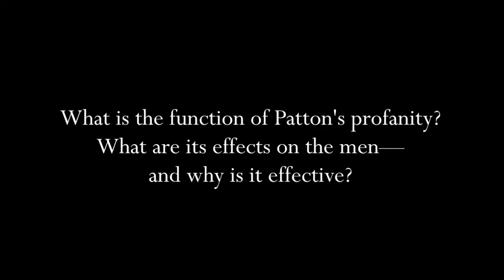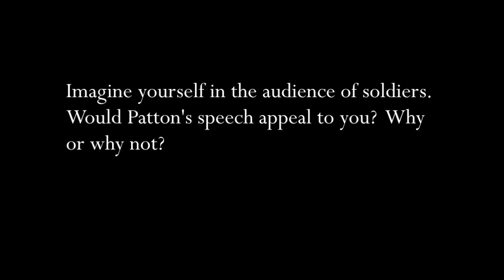Patton: What is the function of Patton's profanity?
According to Charles M. Province, founder of The George S. Patton Jr. Historical Society and author of several books about General Patton under whom he served with great pride, George Smith Patton, Jr. (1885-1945) was a man of many—even self-contradictory—ways: "He was a noted horseman and polo player, a well-known champion swordsman, and a competent sailor and sportsman . . . an amateur poet . . . a rough and tough soldier, . . . a thoughtful and sentimental man. Unpredictable in his actions, [yet] always dependable . . . outgoing, yet introverted." Hailing from a military family that traced its lineage back well beyond the American Revolution, Patton was determined already during childhood to become a hero. After graduating from the United States Military Academy at West Point in 1909, he received a commission in the United States Army and never left it. He began as a cavalryman and swordsman, but soon became aide to General John J. Pershing, first in Mexico and then in World War I in Europe. There he became an early expert in a new form of battle machine—the tank—which he later used to full effectiveness as commander of the Third Army during World War II.

Though they often referred to him as "Old blood and guts" (a description he disliked), most of the men who served with Patton regarded him as a charismatic leader and, despite—or, according to some, because of—his copious use of profanity, an inspirational speaker. He commanded respect not only for his technical expertise, but also for his keen understanding of the human psyche (especially in wartime) and his prodigious knowledge of history and warfare. The much-celebrated movie Patton (made in 1970) makes evident his complex character, his competence, and his view of history as coherent and contiguous. It begins with the famous speech to the troops—in a much cleaned-up version.

Watch editors Amy A. Kass and Leon R. Kass converse with guest host Eliot A. Cohen (Johns Hopkins SAIS) about the story.